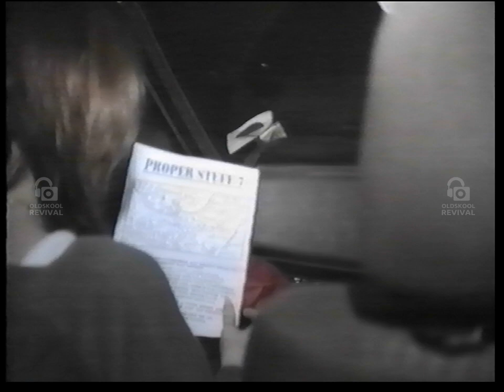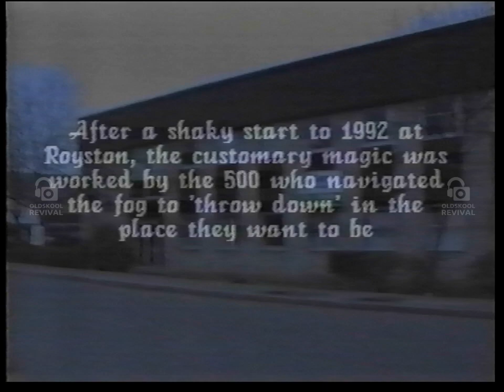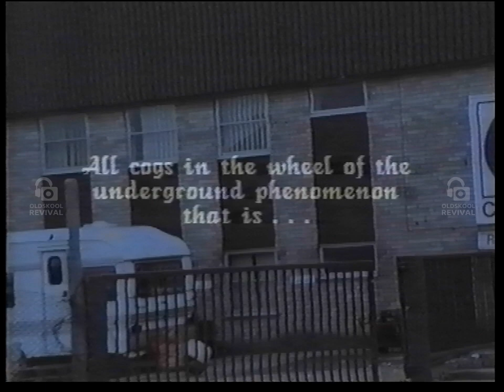Proper Stuff 7 - 1st February 1992 Chubb Fire Warehouse Mercer Row Cambridge.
Proper Stuff 7 Illegal Warehouse Party 1st February 1992, Chubb Fire Mercer Row, Cambridge

This is 30 minute original video live with various local DJ's from the Cambridge warehouse scene, No fancy lineup, lights or sound systems, just 'Properstuff' you know the score...

To show some appreciation and to help keep our channel running ad free please see here 👇👇👇👇👇

For more info of any these videos or if anyone has any oldskool VHS videos they would like digitally encoding for the channel drop me a message in the comments section below 👇👇👇👇👇👇

More videos, music and flyers coming soon ))

** Please note all videos on our channel are watermarked for commercial copyright purposes